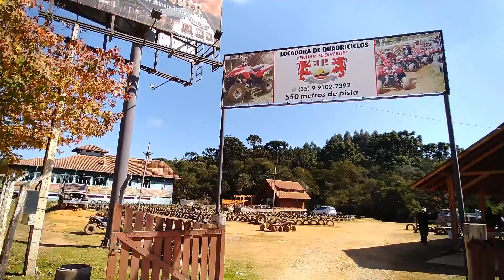MALLU ANDANDO DE QUADRICICLO PELA PRIMEIRA VEZ EM MONTE VERDE !!!!!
FALA GALERA NESSE VÍDEO VCS VÃO ASSISTIR A MALLU ANDANDO DE QUADRICICLO PELA PRIMEIRA VEZ, ESPERO QUE GOSTEM...